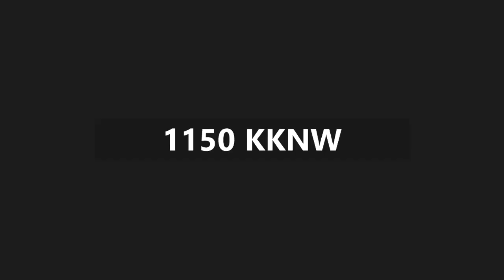2022年12月20日新闻夜线：中国防疫政策大转弯后，大批工厂工人染病请假；专家：90天内中国人口60%将感染新冠，并有数百万人染疫死亡；世界银行大幅下调中国今明两年经济增长预期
西雅图中文电台新闻夜线
AM 1150 | HD-3 FM 98.9